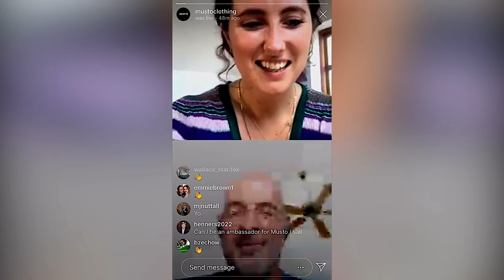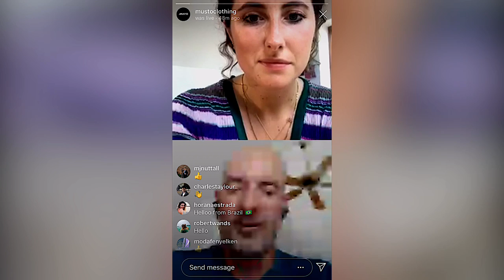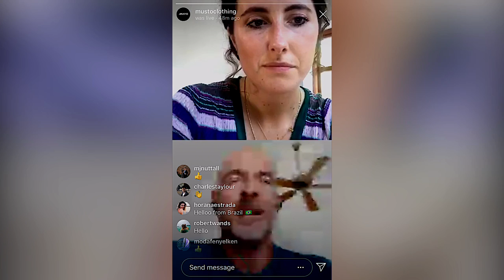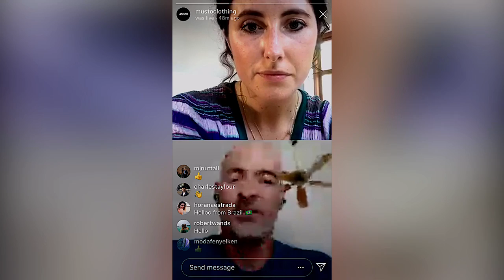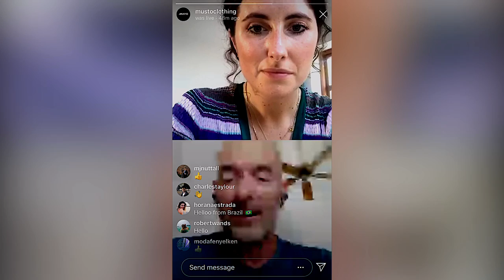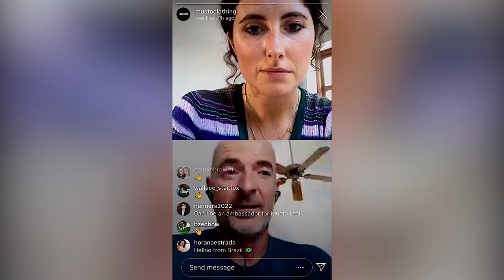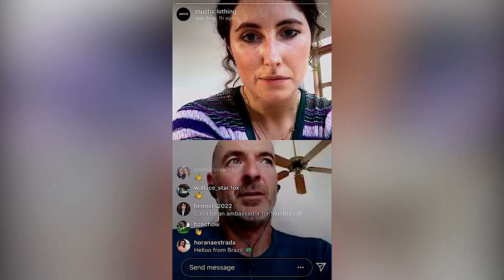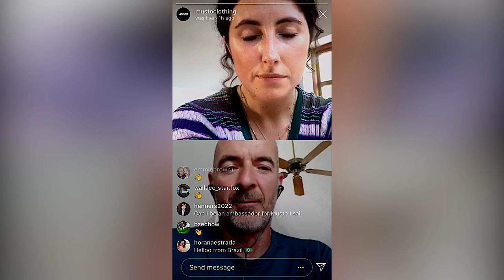Must Know l Episode 3 l 11th Hour Racing & Sustainability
Be in the know with Musto.

Join us as we talk to a host of people about must know topics. We'll be covering everything from sustainability, amazing charities, insider sailing tips and more!

For our second episode we are joined by Damian Foxall, Sustainability Programs manager with 11th Hour Racing Team.

From plastic pollution to climate change to the environmental impacts of our sport, our oceans are threatened. The clock is ticking. 11th Hour Racing works with the sailing community and maritime industries to advance solutions and practices that protect and restore the health of our ocean. Inspired by and furthering the mission of The Schmidt Family Foundation, 11th Hour Racing embraces sponsorships, grantees, and ambassadors who integrate sustainability into their values and operations while educating, innovating and inspiring people with the critical message of ocean stewardship.